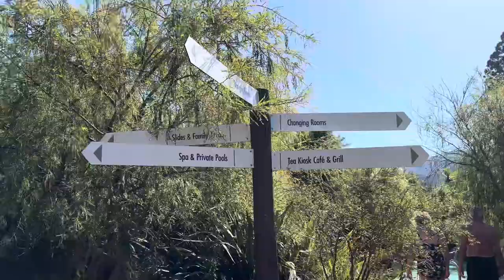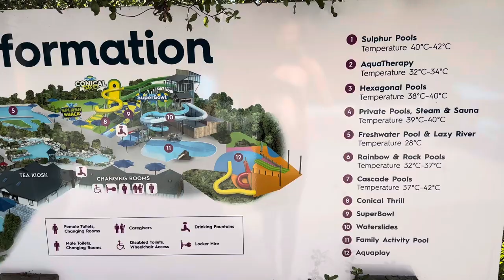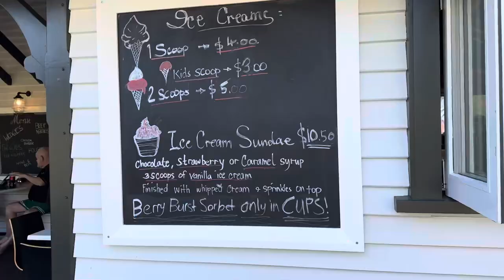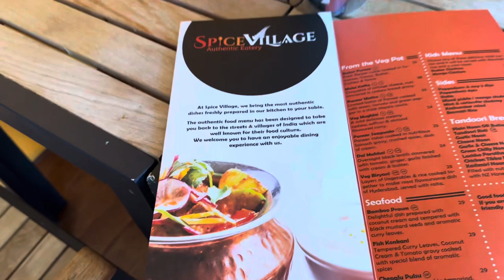Hanmer Springs New Zealand 🇳🇿 Vlog | A Sweet Memory ❤️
Musician: Academy